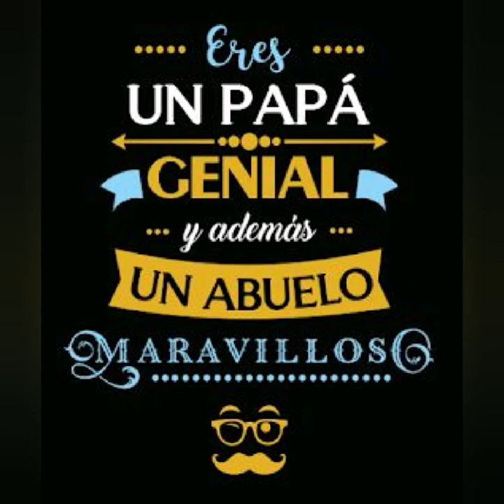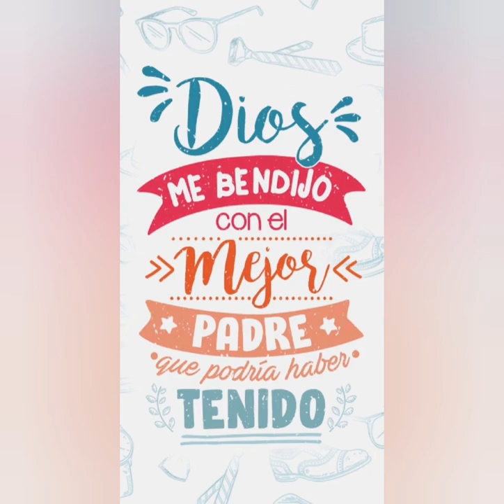Día del Padre "Los Barrón "